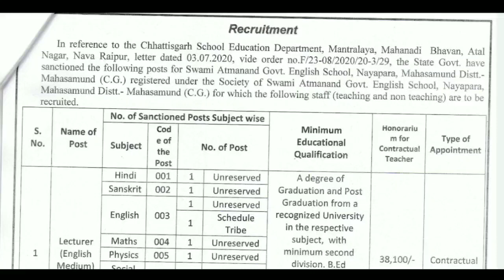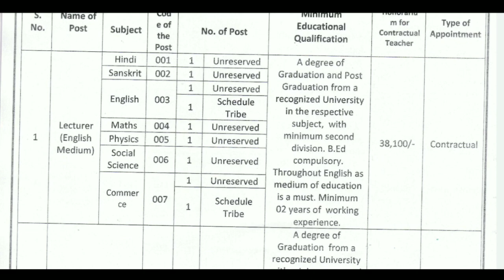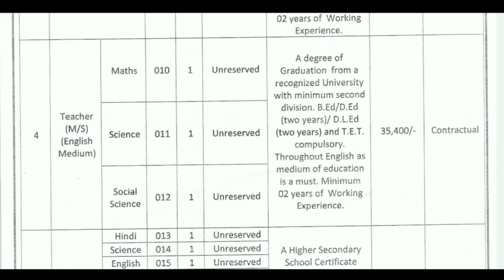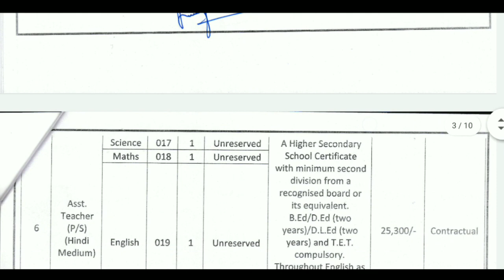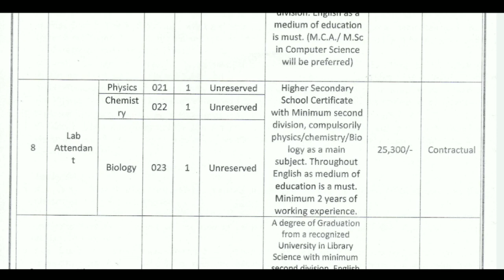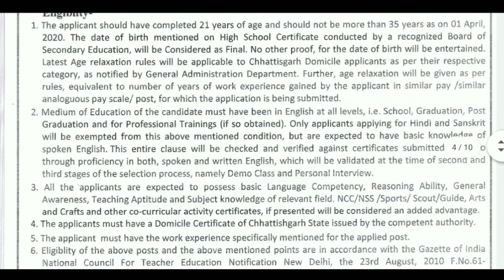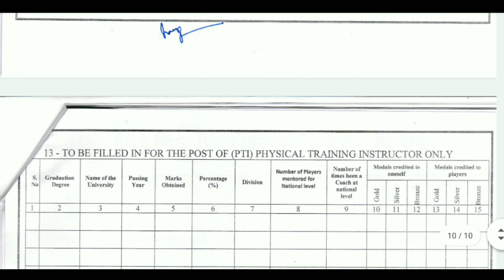छत्तीसगढ़ शिक्षक भर्ती 2020 | Chhattisgarh Teacher Requirements 2020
chhattisgarh jobs
Teachers requirements jobs update
Teachers vacancy latest news
Chattishgarh teacher vacancy
Teacher vacancies 2020 chhattisgarh job vacancy
chhattisgarh job vacancy 2020 september
private job chhattisgarh 2020
chhattisgarh jobs
chhattisgarh sarkari job
jobskind chhattisgarh 2019
chhattisgarh job vacancy 2020 october
chhattisgarh job vacancy 2020 july